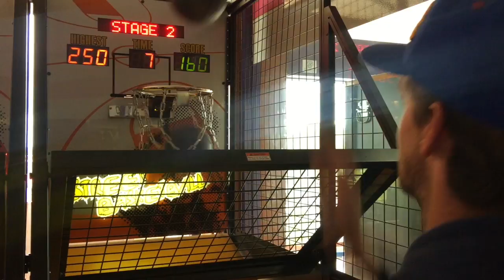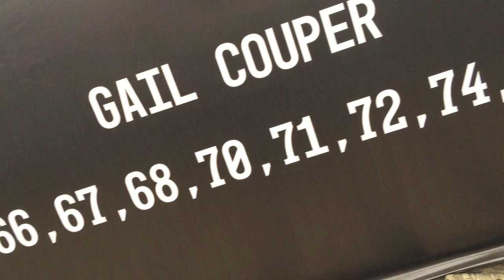TOURNOTES: BEHIND THE BELL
Go behind the scenes with Brett Simpson, John John Florence, Nat Young, Filipe Toledo, Miguel Pupo and 2015 Bells Champion, Carissa Moore.